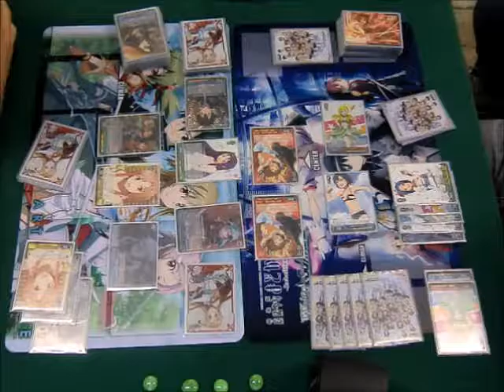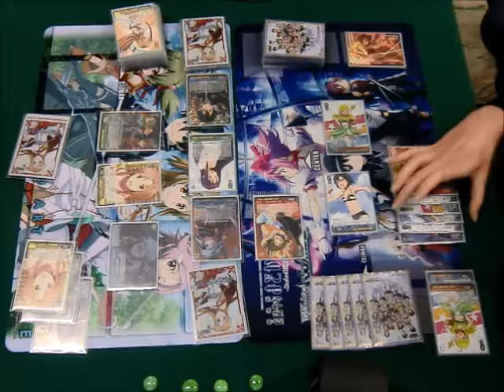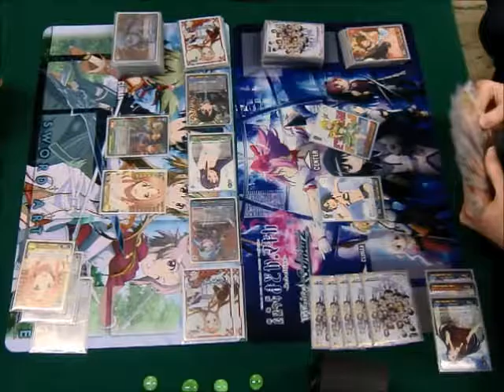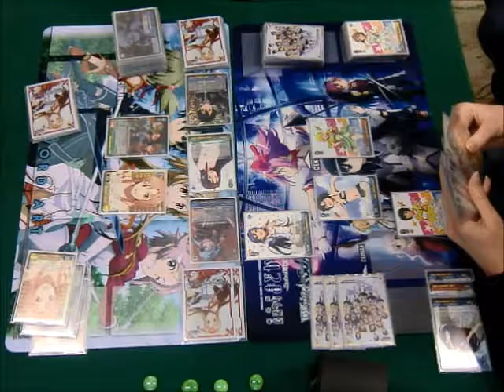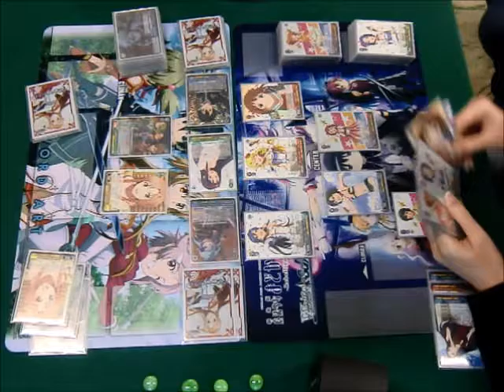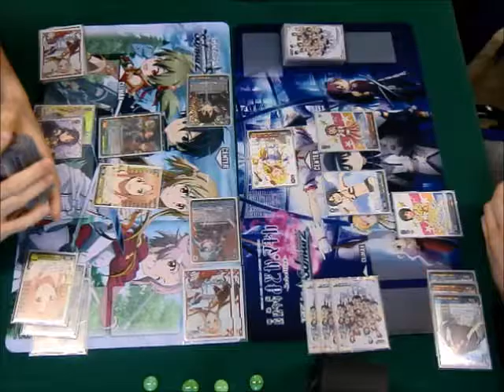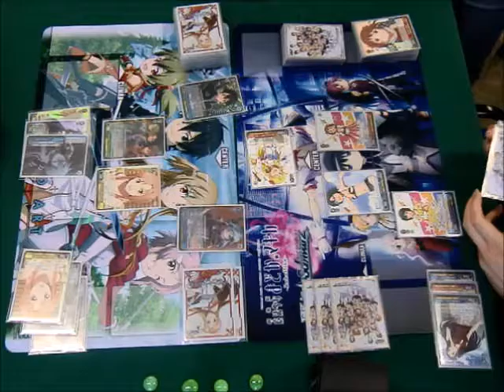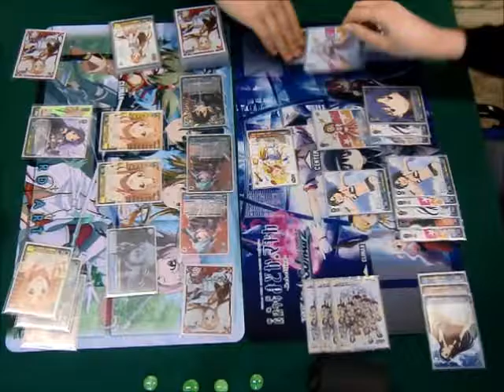Final - Matteo Blasi (Sword Art Online) VS Valeria Rizzardi (Idolmaster) - Part2